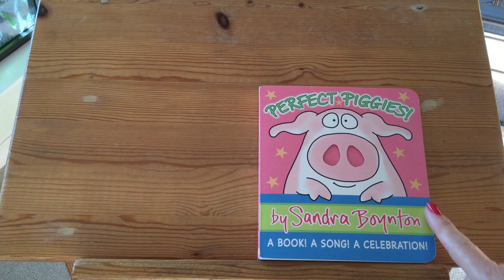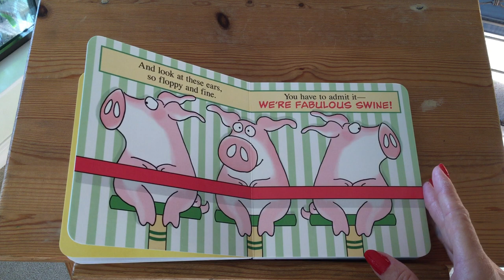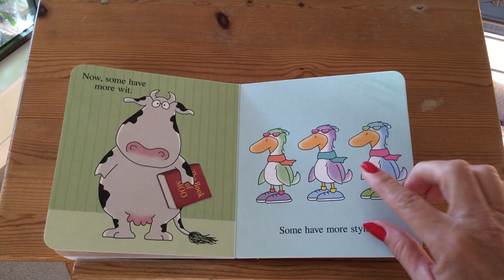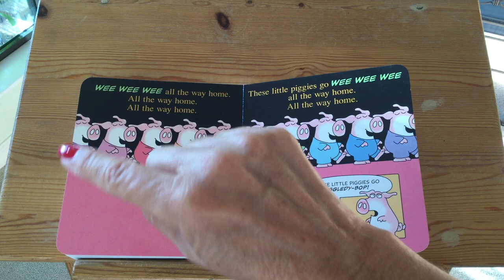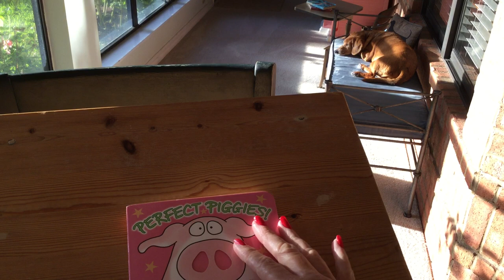Perfect Piggies by Sandra Boynton